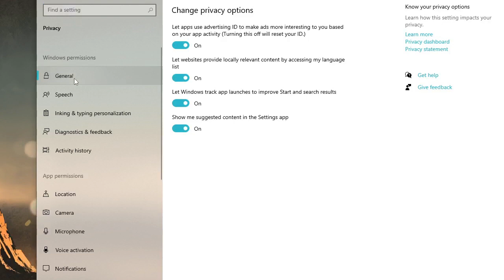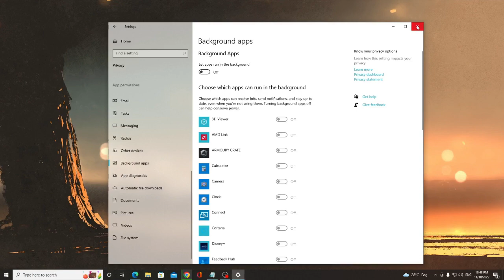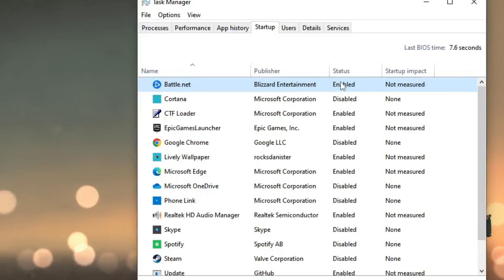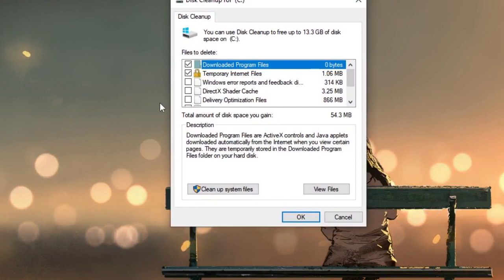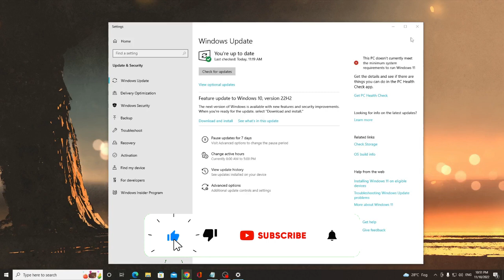How to Fix Windows 10 Lagging /Slow Problem (4 Quick Magic Solutions)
In this video, I am sharing 4 methods that really help to fix Windows 10 slow and lagging problems
Timestamps
00:00 - Intro
00:20 - Solution 1 (Turn Off all unnecessary Windows features)
01:48 - Solution 2 (Disable Windows Startup Apps)
03:02 - Solution 3 (Run Disk Cleanup)
03:45 - Update Windows 10

☑ Watched the video!
☐ Liked?

How do I fix my slow Windows 10?
Why is my PC lagging for no reason?
How do I make Windows 10 run faster without lag or errors?
How do I fix slow and lag on my computer?
how to clean up computer to run faster windows 10
windows 10 very slow and unresponsive 2022
windows 10 lagging for no reason
how to fix lagging laptop windows 11
how to clean up computer to run faster windows 10 free